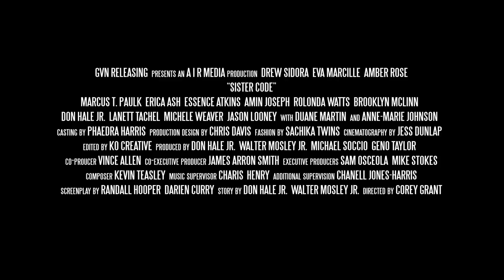Sister Code Official Trailer 1 (2015) - Amber Rose Movie HD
After the death of their mother, three foster sisters - the shrewd business woman, the free spirit, and the caregiver - find themselves fighting for their individual dreams and fighting each other in this tale of love, lust, and tragedy.